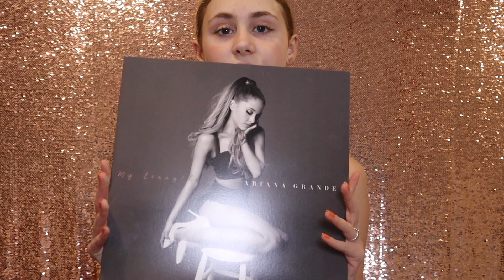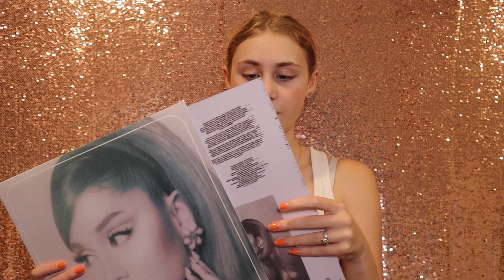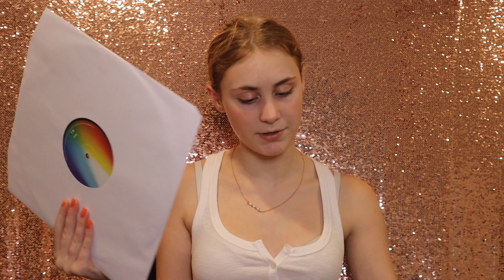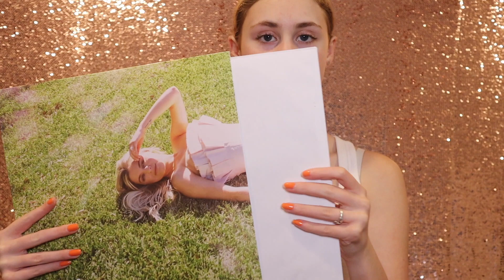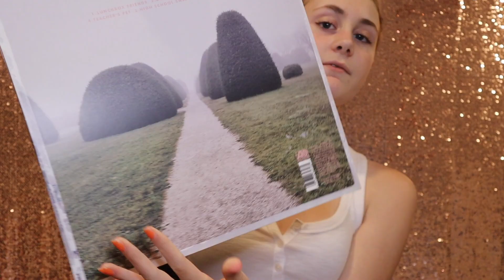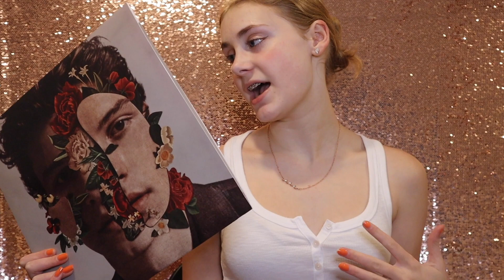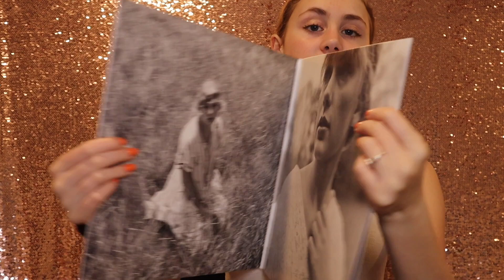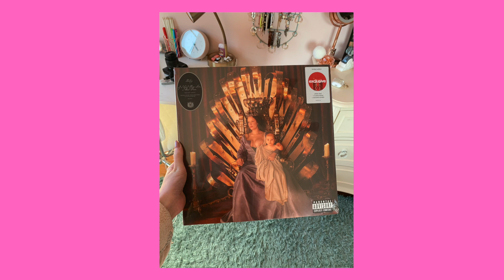My Record Collection Part 2!!!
Hey you Krazy Kids... In today's video I finally posted a part 2 to my record collection one of the most popular videos on my channel! And of course if you enjoyed this video please be sure to like and in the future i'll make a part 3! As always I really hope that you enjoyed this video! Don't be scared to share your fabulous ideas and who knows you might just see you ideas right here on screen! I also do want to mention that my current upload schedule is two guaranteed videos every month and a potential third video however I have decided to upgrade to a guaranteed 3 video every month and a potential fourth video whether that's a quick silly video or an actual full length video! Anyways I hope this video helped you out if you have been considering starting a vinyl collection ,or if you may have been feeling down today and if that's the case I hope my video helped bring up your day and just in case... here's some magical happiness!!! ✨✨✨✨✨(really hope that helps!). I really hope I can hear from you/see on this channel again soon! - XO Bri 💕

— Vinyl Shopping links —
My Everything (21.99)
Positions (27.99)
Angels and Demons (15.99)
Kelsea (17.49)
Folklore (24.99)
Evermore (24.99)

— Bonus Vinyls! —
If I Can't Have Love, I Want Power (24.99)
No time to die (23.14)
1989: *I couldn’t find the link* (29.99)
Blurryface (24.99)

Here's a lotta extra love, magic, positivity, and a lil' bit of luck for the lovely amazing people who read all the way to the bottom!